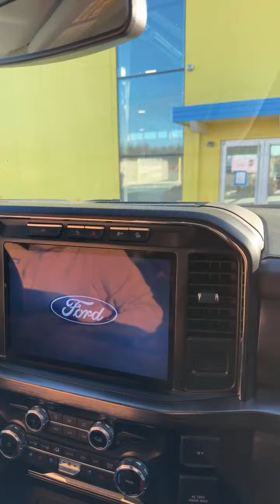Alaska Daily Life Vlog: Our Family's Adventures in Alaska Wilderness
Alaska Daily Life Vlog: Our Family's Adventures in Alaska Wilderness family life vlog alaska 🎯Join PinayLifeUSA membership to get access to perks

Join me as I explore incredible destinations, from the wild beauty of Alaska to exciting places around the world. Let's embark on this journey together! 🌸😍 𝗛𝗼𝘄 𝘁𝗼 𝗺𝗮𝗸𝗲 𝗺𝗲 𝗵𝗮𝗽𝗽𝘆? 😍 👍👍